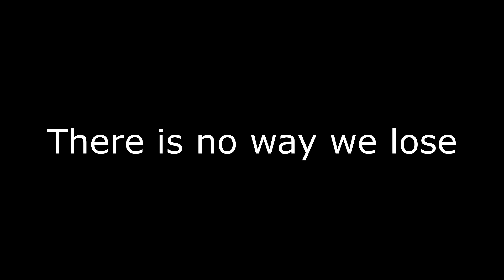Giga Drilling in Hypixel UHC !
The win after this game got corrupted, i promise and this is mainly just a "funny moments" on our loss considering i was going to put the win right after this game, but it didn't turn out like i thought it would.

Pack
➤ Default Low Fire Short Swords

➤ Thumbnail by SaltyRod